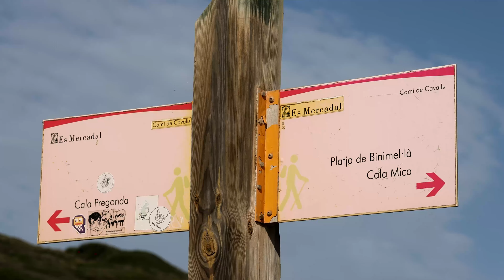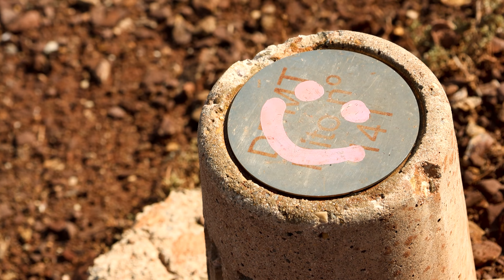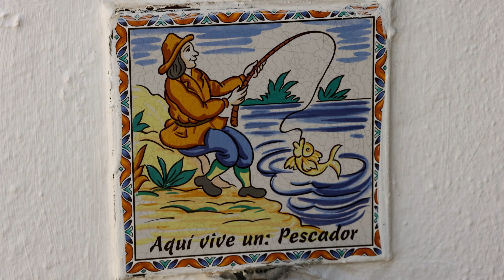Urlaub auf Menorca - Wandern zum Strand und zum Turm von Fornells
Heute mache ich auf Menorca eine kleine Wanderung zur Cala Pregonda, einer sehr schönen Bucht im Norden der Insel, die man nur zu Fuß erreichen kann.
Ich schaue mir auch noch die Städte Es Mercadal und Fornells an.